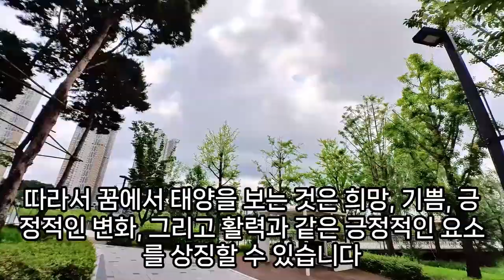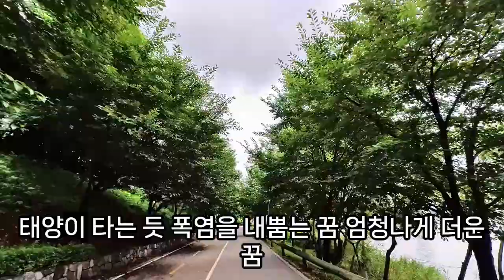태양 꿈해몽, 태양꿈, 썬크림 바르는 꿈, 태양이 뜨는 꿈, 태양이 지는 꿈, 노을 꿈, 태양이 기억에 남는 꿈, 태양 나오는 꿈, 해가 지는 꿈, 태양 태몽, 노을 지는 꿈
해가지는꿈, 태양나오는꿈, 태양꿈, 해가뜨는꿈, 태양이떨어지는꿈, 태양꿈, 포도나무를심는꿈, 태양태몽, 태양관련꿈, 석양을보는꿈, 태양꿈, 무지개꿈, 태양꿈해몽